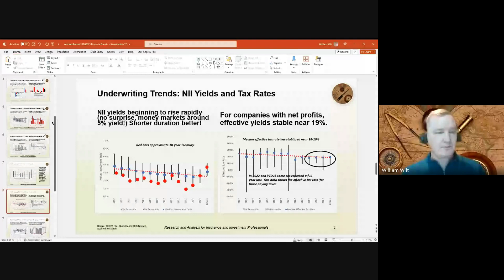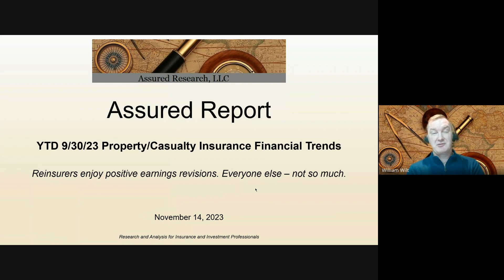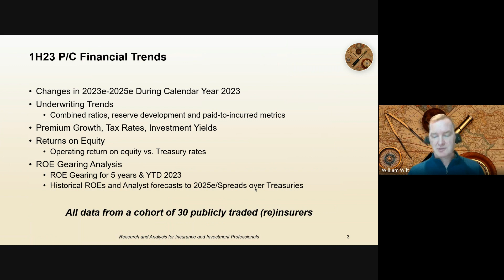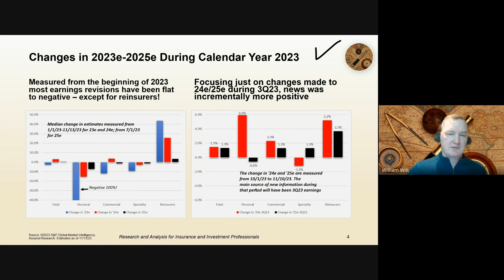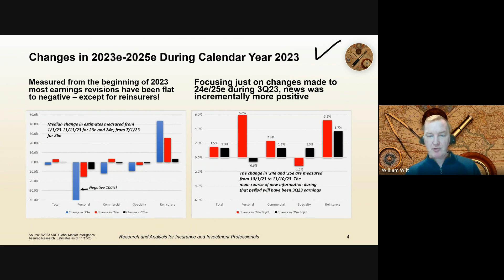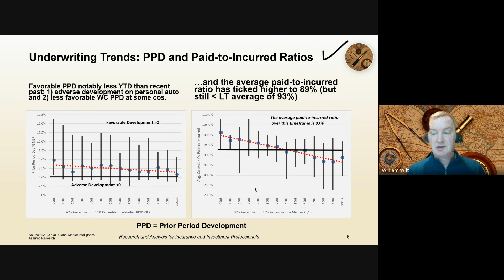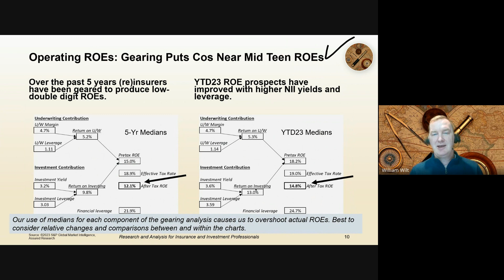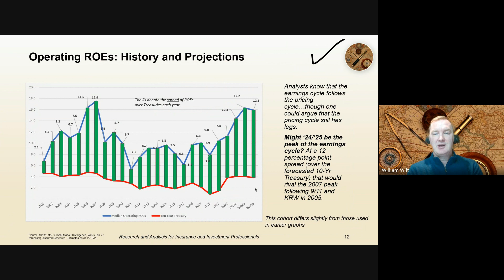YTD 9/30/23 P/C Insurance Financial Trends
Reinsurers have enjoyed materially positive earnings revisions over the first nine months of 2023. Other P/C insurers? Not so much. That's one of many themes emerging from the just-concluded 3Q23 earnings season. We touch on commercial auto, workers' compensation trends and more in this summary of our Assured Report on YTD 9/30/23 Financial Trends.